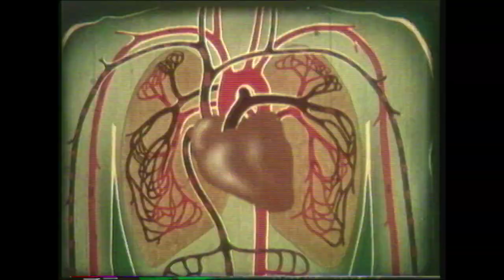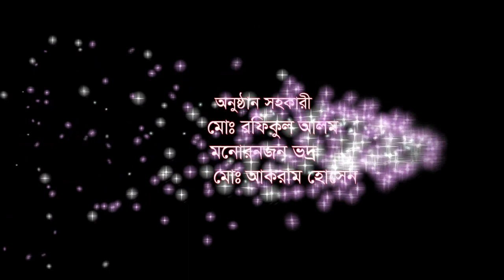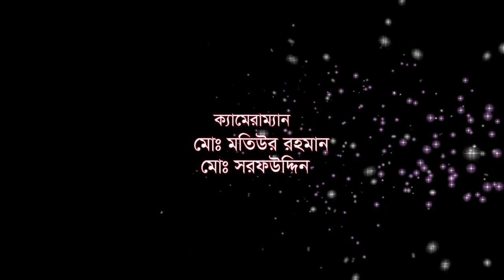বি এড - শিখণ- শিক্ষণ অর্জনে নতুন কৌশল সমূহ ইউনিট-৮ ওধিবেশন-১, সিমেস্টার-২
বি এড প্রোগ্রাম
আব্যশ্যকীয় শিক্ণ্ম দক্ষতা সমূহ-২
শিখণ- শিক্ষণ অর্জনে  নতুন কৌশল সমূহ
ইউনিট-৮ ওধিবেশন-১, সিমেস্টার-২